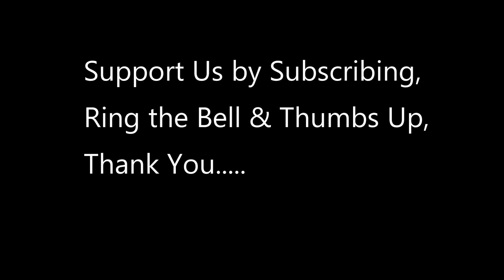A Look at Behind the Scenes of Securing Super Bowl LV in Tampa Bay with CBP & HSI - PART2 (2021)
To assist in the security of Super Bowl LV, U.S. Customs and Border Protection is
using their Non-Intrusive Inspection (NII) to inspect vehicles and cargo that are
entering the area of Raymond James Stadium in Tampa, FL. Ends with Supervisory CBP Officer William Prado Interview.

         “Operation Team Player” is an ongoing annual operation that begins after every Super Bowl and runs through the next one, targeting international shipments of counterfeit sports merchandise into the United States. This operation is run by the HSI-led National Intellectual Property Rights Coordination Center (IPR Center), in collaboration with CBP the NFL and other major sports leagues, to prevent the illegal importation and distribution of counterfeit sports merchandise.

       3rd part is Interview with Air and Marine Operations Supervisory Air Interdiction Agent
Todd Gayle speaking about AMO's mission during Super Bowl LV.

       Super Bowl LV, the 55th Super Bowl and the 51st modern-era National Football League (NFL) championship game, will decide the league champion for the 2020 NFL season. The American Football Conference (AFC) champion Kansas City Chiefs will play the National Football Conference (NFC) champion Tampa Bay Buccaneers. The game is scheduled to be played on February 7, 2021, at Raymond James Stadium in Tampa, Florida. This will be the fifth Super Bowl hosted by the Tampa area and the third held at Raymond James Stadium. It will be the fourth time that the Super Bowl was in the same state in back-to-back years; Super Bowl LIV took place at Hard Rock Stadium in Miami Gardens, Florida.

         The Buccaneers will be the first team to play a Super Bowl in their home stadium,and the first wild card team since the Green Bay Packers in Super Bowl XLV. In his first season as a Buccaneer, quarterback Tom Brady will appear in his record 10th Super Bowl. The Chiefs will seek to become the first team to repeat as Super Bowl champions since Brady's former team the New England Patriots (XXXVIII and XXXIX). Due to COVID-19 protocols limiting stadium capacity to 22,000 fans, this will the lowest attended Super Bowl.

A Look at Behind the Scenes of Securing Super Bowl LV in Tampa Bay with CBP (2021)

A Look at US Coast Guard/Navy offloading $211 million worth of cocaine, marijuana in San Diego

VIDEO CREDIT TO  Dusan Ilic, Jerry Glaser; U.S. Customs and Border Protection Office of Public Affairs - Visual Communications Division,  Charles Reed; U.S. Immigration and Customs Enforcement